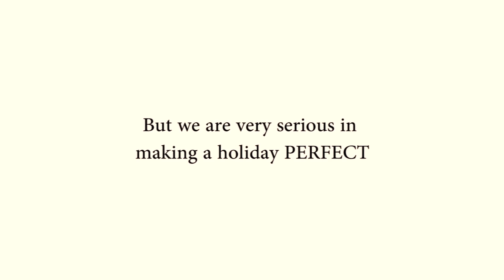The winning video at the HEMAS Awards 2015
Director & Concept                 : Laahiru
Main Actors/Starring              : Harith, Azra, Menik, Christine, Pradeesh, Angelo, Milan, Shiraj & Zam
Co-stars                                    : All staff for participating in the board room and dancing
Filmography/Camera guy      : Chamith
Editors                                      : Roshan & Dilakshan
Writer                                        : Mahiru, Vinesh & Azra
Set Production & Approval    : Yameesha, Kapila
Music                                        : Wonderful Tonight – Eric Clapton / Coco Jumbo – Mr. President / Fireball – Pitbull feat. John Ryan

Diethelm Travel Sri Lanka - Travel Agent | Sri Lanka Holidays | Sri Lankan Experience